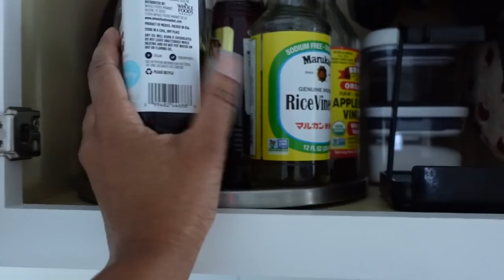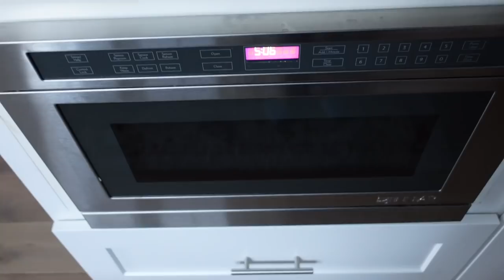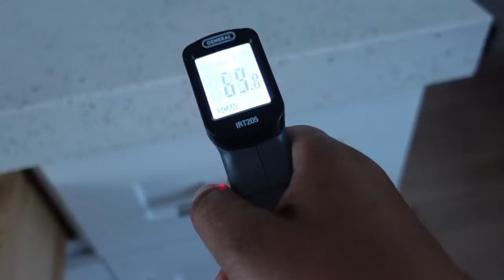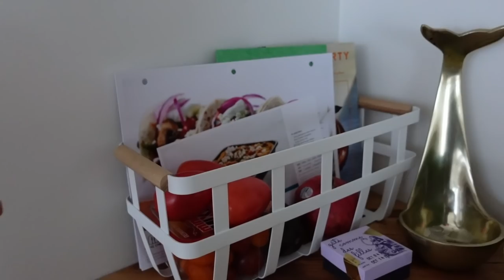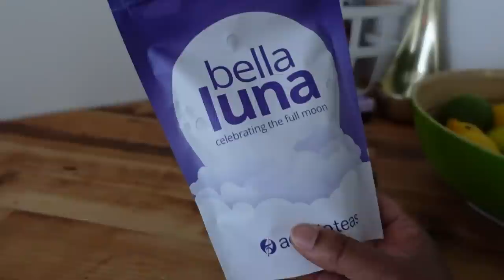My (Kinda) Organized Kitchen Tour! | Vlogtober #20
In this video I give you a tour of my kitchen! Some products are from The Container Store and are exclusive to this retailer! If you are looking for some inspiration to organize your kitchen, this is the video for you! I hope you enjoy this home organizing video!